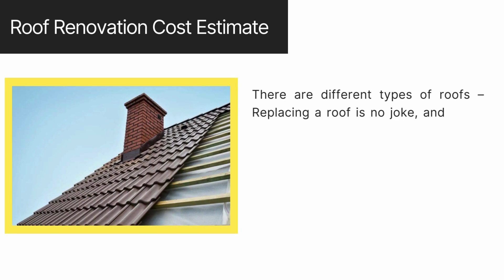How Costly is Roof Maintenance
If you are a good homeowner then you can understand the importance of home improvement. It is the basic need of every household that should be met regularly. This includes things like wall repair and paint, window maintenance, cleaning, and roof maintenance. Roof maintenance is the most important thing here but most people ignore it. A roof is the main functional part of your home's structure to protect it from the outside elements. In this video, you will learn how expensive roof maintenance is. For an in-depth understanding of this topic, check out the blog Why Roof Repair is Expensive.